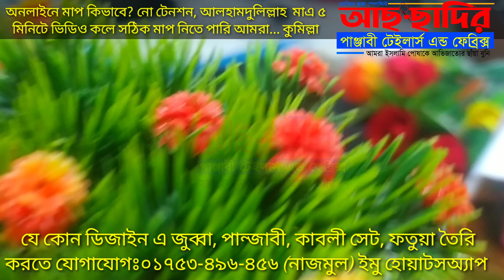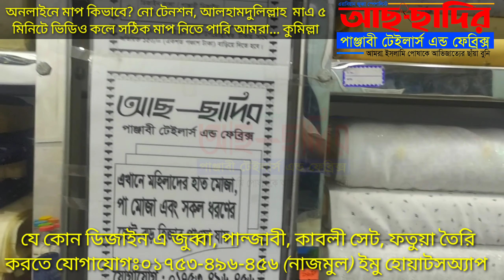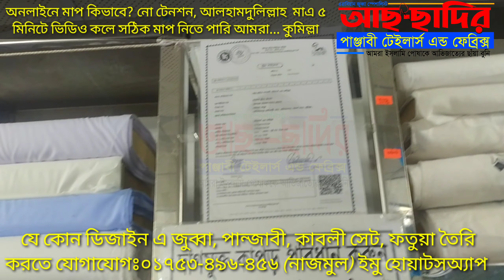কলরব এর সবচেয়ে জনপ্রিয় পোষাক যেটি